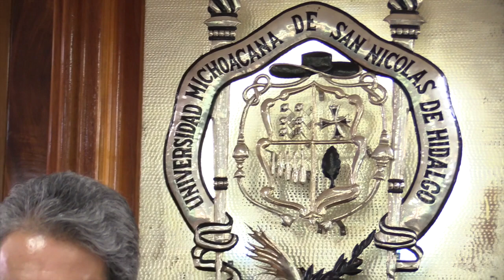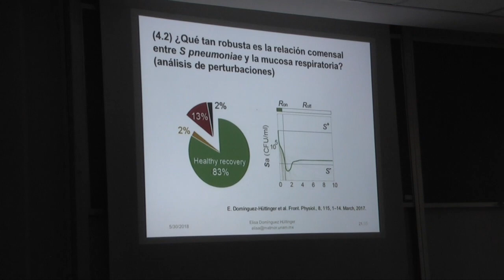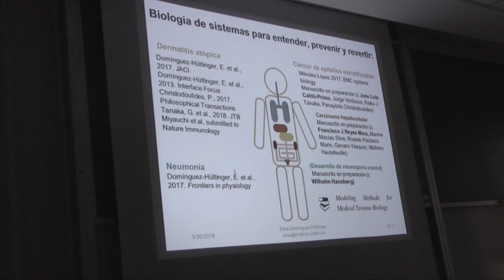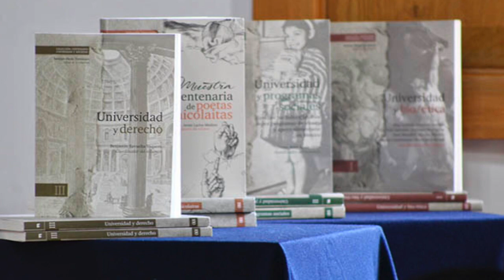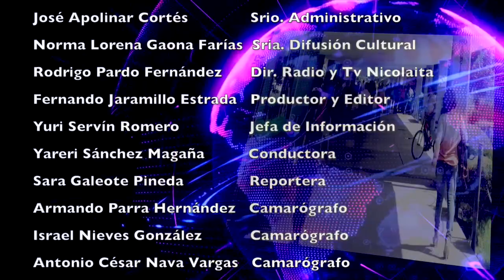LOS NICOLAITAS DE 2 DE JUNIO 2018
Concentrados previamente en la Plaza Morelos, más de 16 mil nicolaitas marcharon rumbo al Colegio Primitivo y Nacional de San Nicolás de Hidalgo, para solicitar al Congreso del Estado y al poder Ejecutivo, la asignación de un presupuesto suficiente, oportuno y digno, para la Institución Nicolaita.  Al ponerse en marcha la aplicación de los exámenes de admisión al nivel superior para el próximo ciclo escolar, con las Licenciaturas en Medicina y Nutrición, el rector nicolaita dio la bienvenida a los aspirantes, “es un honor para nosotros que depositen su confianza en esta Casa de Estudios, la sociedad exige honestidad y transparencia por parte de las instituciones, algo que la Universidad Michoacana pone en práctica en cada uno de sus procesos y éste no es la excepción”.
Bioética, Derecho, Poesía y los Programas Sociales de Abasto en México, son los temas que abordan los 4 volúmenes de la Colección Univesidad y Sociedad, que la Casa de Hidalgo presentó este jueves en el Centro Cultural Universitario, editados con motivo de su Centenario.

Un profesor preparado para ejercer una tutoría, más allá del conocimiento académico, se convierte en un ejemplo de vida y en un formador humanista de buenos ciudadanos, afirmó el rector de la Universidad Michoacana de San Nicolás de Hidalgo, Medardo Serna González.